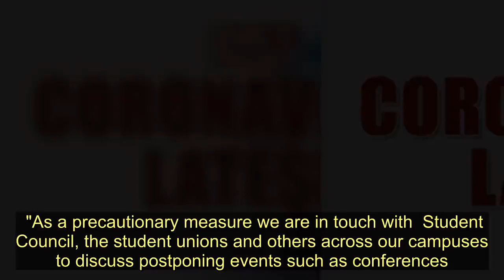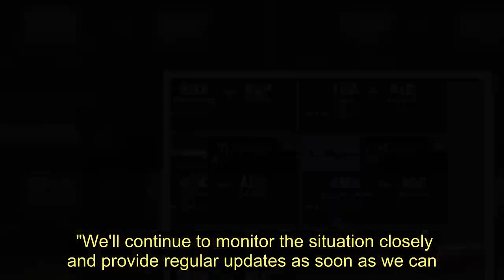Glasgow University confirms three coronavirus cases as all face-to-face teaching halted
Three people from  have tested positive for deadly coronavirus .   The institution confirmed all three individuals are self-isolating, and all face-to-face teaching lessons have been stopped.  Course paperwork and teaching materials will be available online for all students.   In a Twitter statement the University said the cases 'are expected' given the outbreak across the country.   It is not known if the individuals are staff or students at the Scots institution.  A spokesperson added: "We're working closely with Health Protection Scotland and will remain open – though, face-to-face teaching will cease from Monday, March 16.  "As a precautionary measure we are in touch with  Student Council, the student unions and others across our campuses to discuss postponing events such as conferences.  Video Loading  Video Unavailable  Click to play Tap to play   The video will start in8Cancel  Play now   "Some of these have already been cancelled. We will continue to provide updates on these planned events.  "We would like to reassure you that we are taking all precautions and in contact with Health Protection Scotland.  "We'll continue to monitor the situation closely and provide regular updates as soon as we can."  The University itself will not close with most facilities - including the University of Glasgow Library - to remain open.    The news comes as 85 people across Scotland are confirmed to have coronavirus, with one patient dying in the Lothian area on Friday.   You can follow our live blog on coronavirus in Scotland online here .    Glasgow University confirms three coronavirus cases as all face-to-face teaching halted